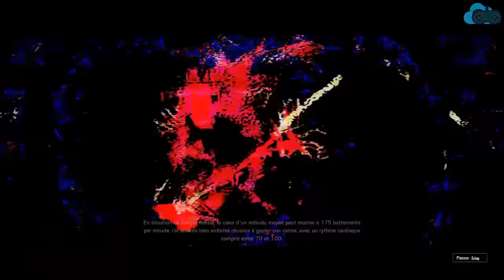PULSE - FBI ● RAINBOW SIX SIEGE [FR] #7 ● SERIE ORIGINALE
Code de promotion (-3%) : INREALGAME

● Petite Série Originale (let's Play) de "RAINBOW SIX SIEGE" sur la version définitive.

En Quoi Consiste cette série?
Nous vous présenterons les différents personnages comme fil rouge de ce Let's Play, et entre chaque agents vous disposerez de parties Random pour votre plaisir! :)

En t'abonnant, tu retrouvera sur la chaine des videos découverte (First Level) ainsi que des séries de qualités! (Série Originale)